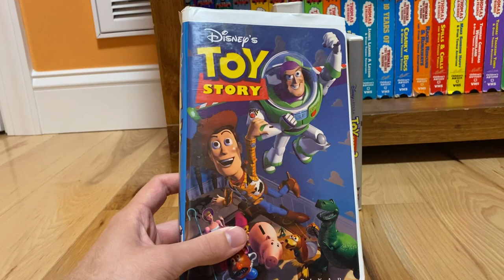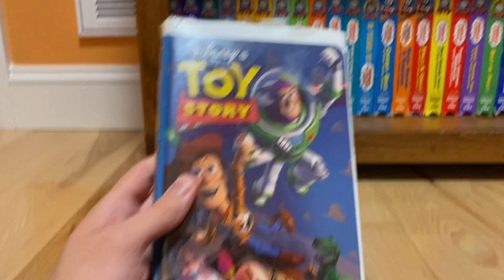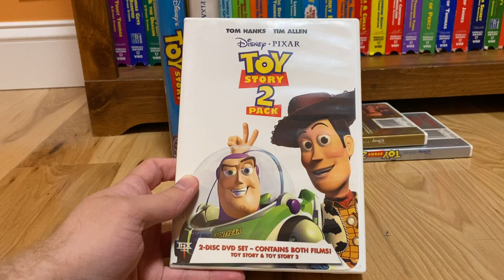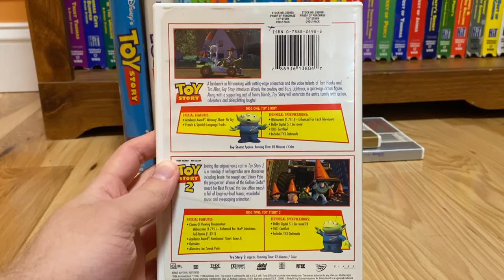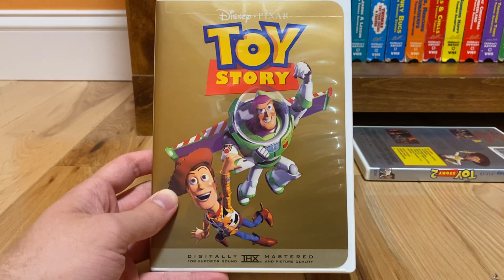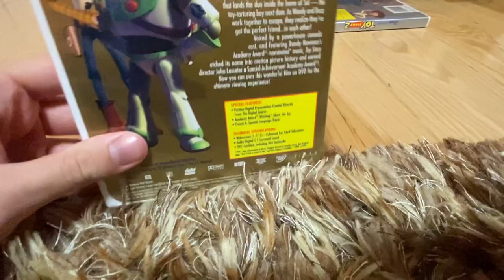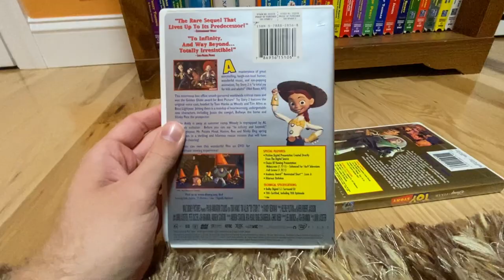3 Different Versions of "Toy Story" (1995) and "Toy Story 2" (1999)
Toy Story (1995):
1. 1996 VHS (Version #2)
2. 2000 DVD (Gold Classic Collection)
3. 2001 DVD

Toy Story 2 (1999):
1. 2000 VHS
2. 2000 DVD
3. 2001 DVD